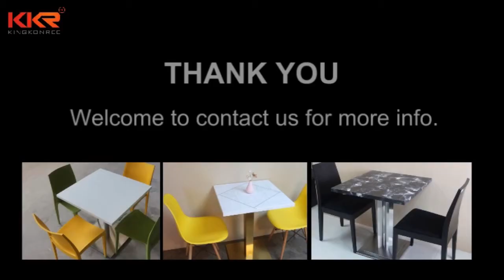KKR Customized Solid Surface Sheet for Acrylic Worktop Tables Wholesale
Customization one of the advantages of KKR bathroom sanitary ware supplier, just like this modern customized table with solid surface materials.

We have rich experiences and projects in many types of modern or vintage sanitary wares. The sizes are available for you and there are 99 colors can be your choices.